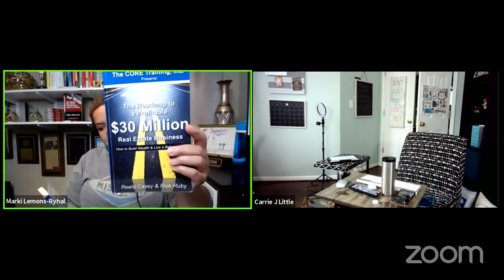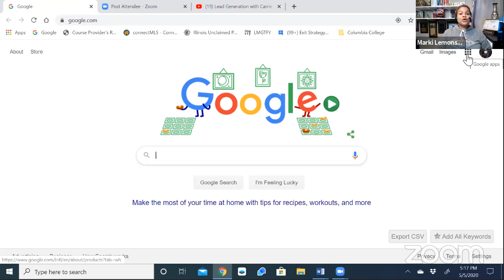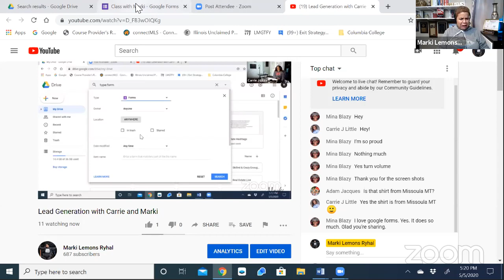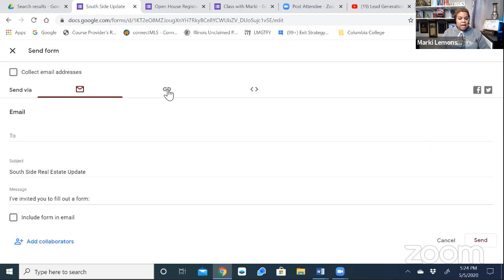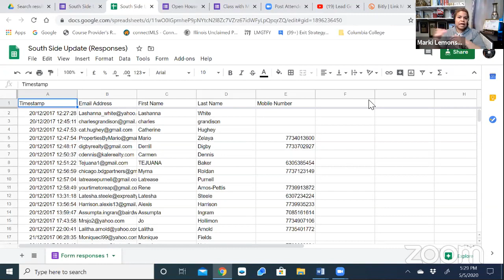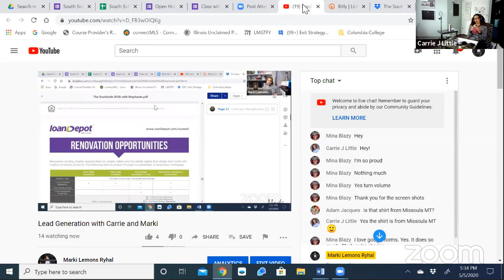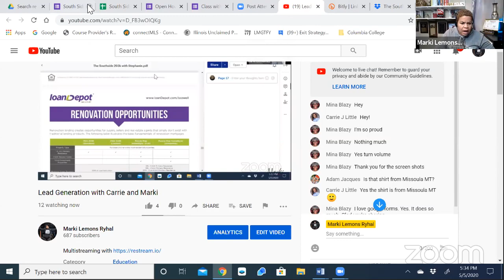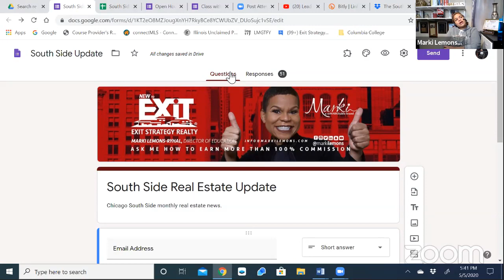How to Generate 50 Plus Leads With Video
🛍 Our Amazon Store

🔴 PURCHASE International Best Selling Books

Six-time REALTOR® Conference and Expo featured attendee, one of 100 speakers selected out of over 500 speakers to speak at the REALTOR® Conference & Expo six times with high program evaluations, and an INMAN Closing Keynote Speaker. Marki Lemons Ryhal is a licensed Managing Broker, REALTOR®, avid volunteer, Major Donor, and International Best Selling Author of The Modern Real Estate Professionals Guide to Success.  In 2019 Marki was nominated as an RISMedia’s Real Estate Newsmaker and inducted into the REBAC Hall of Fame.
Marki Lemons-Ryhal is dedicated to all things real estate. With over 25 years of marketing experience, Marki has taught over 300,000 REALTORS® how to earn up to a 2682% return on their marketing dollars.
Marki holds a Bachelor of Science in Management from Chicago State University, a Master’s in Business Administration from Saint Xavier University, and over fifty real estate related licenses, certifications, and designation.